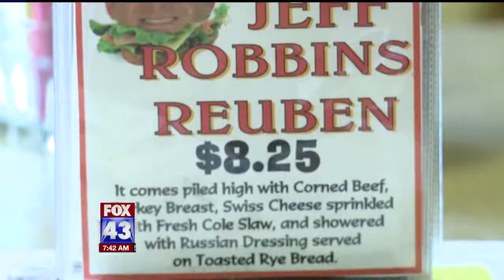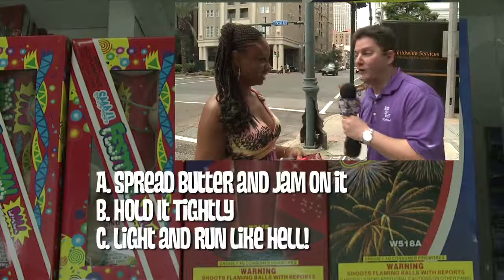Jeff Robbins TV Host/Feature Reporter Reel